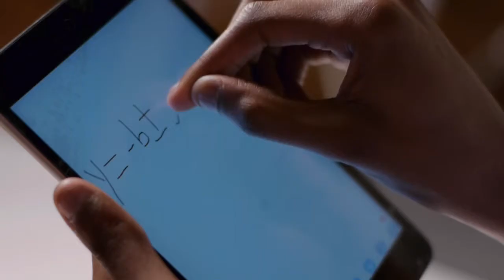Husani Vassell, Thomas S. Murphy Clubhouse Youth of the Year